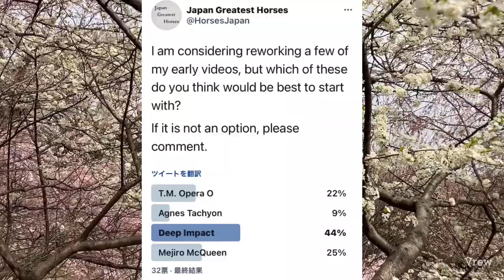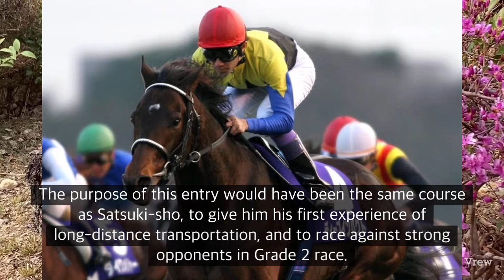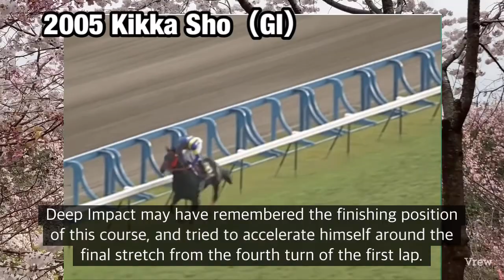People called him a hero - Deep Impact（ディープインパクト）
Introducing the great horses of Japan